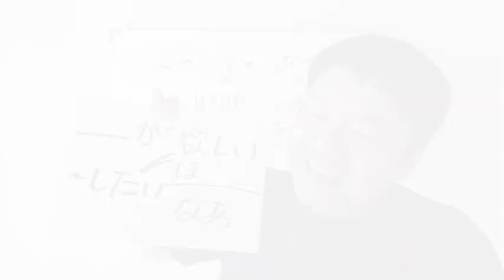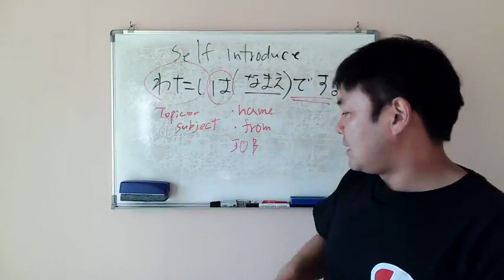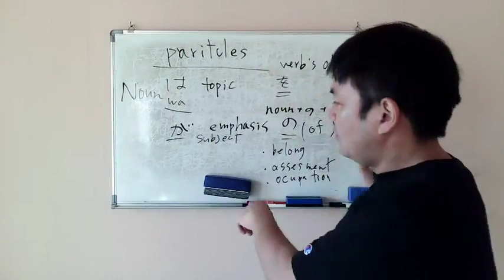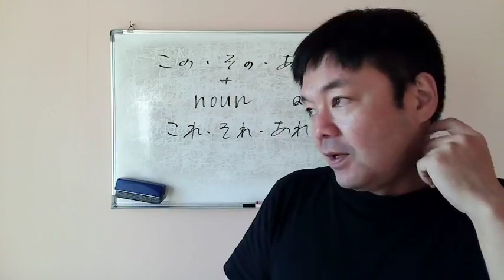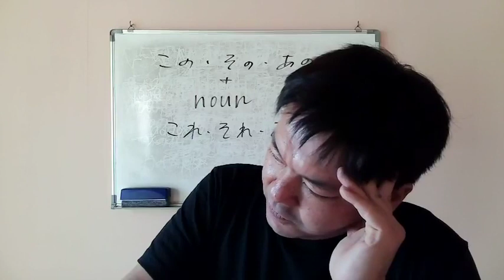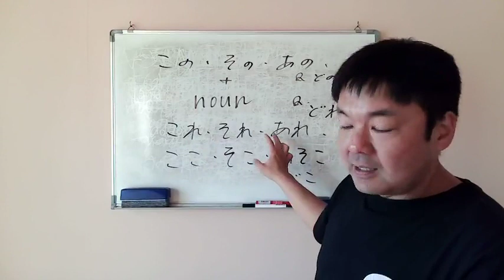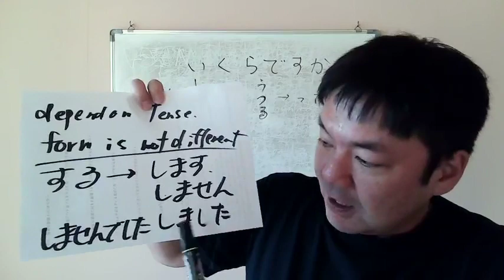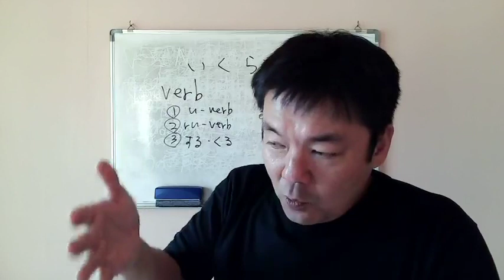N5 grammar JLPT vol.48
we finished and going to N5 grammar .
now I'm doing stream on facebook page
please come to join us